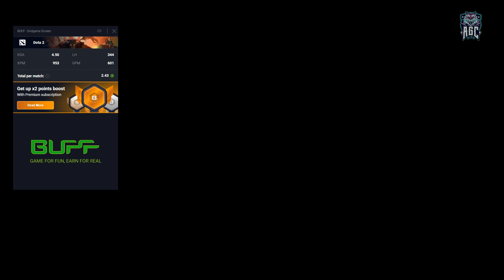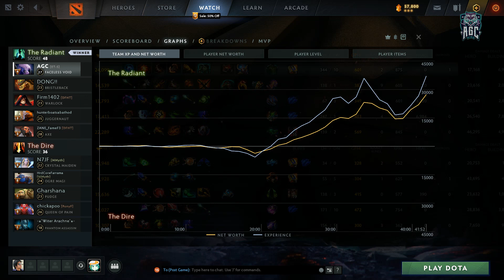AGC PROFESSIONAL WIN,, FACELESS VOID UNRANKED WIN MAX,, AGC 99 HOUR TOURNAMENT 2022,, MATCH 77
[PC GAME ONLINE 1080p 60FPS] AGC Professional Win ,, Faceless Void Unranked Win Max ,, AGC 99 Hour Tournament 2022 ,, Match 77